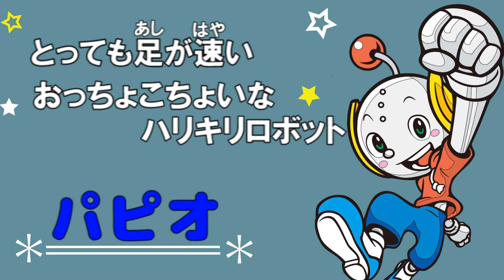【ハロー！ ほんわか村】シルエットクイズ！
『リトルマガジン』でおなじみの「ハロー！　ほんわか村」

個性豊かなほんわか村のみんなが繰り広げるさまざまなストーリー。

親神さま、教祖への感謝の気持ち、仲間とたすけ合える喜び、周りの人への思いやり、素直な心など、私たちにとってはなくてはならない大切な宝物がいっぱいつまっている「ほんわか村」。

今回は、大切な仲間たちを紹介します！

年齢や性別は問わないよ！
締め切りは令和２年７月31日（金）まで！

結果は『リトルマガジン』10月号で発表します。

■みちのこチャンネルとは？
YouTube「みちのこチャンネル」は、おみちの教えを学びながら、みんなが笑顔になれる楽しいチャンネル！
教えの紙芝居やアニメーション、歌、つくって遊べる工作、親子でチャレンジ企画など、楽しい動画をドンドン配信しています！　ぜひ、お家で楽しんでね！